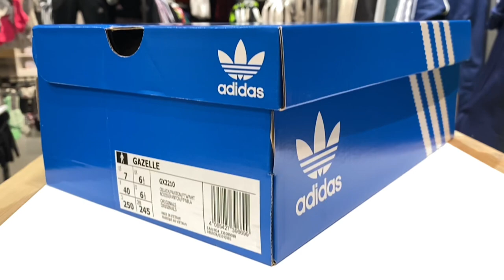ENJOY the Adidas Gazelle Unboxing and Detailed Look!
AN IDENTICAL REISSUE OF THE 1991 ICONIC GAZELLE.

 The Gazelle, legendary adidas sneaker, was originally a futsal shoe.  Athletes were quickly won over by its performance and sleek design that matched their club wear.  But the Gazelle has long since left the realm of sport.  She has established herself as a street icon, worn by everyone from B-boys to football fans.  And with this pair, you find all the details you love so much: the suede upper, the T-shaped forefoot and the golden logo.  Why reinvent a classic?

SPECIFICATIONS

 Standard fit.

 Lace-up closure.

 Leather and suede upper.

 Synthetic material lining.

 Rubber outsole.

 Product color: Core Black / Pantone / Cloud White

 • Product Code: GX2210